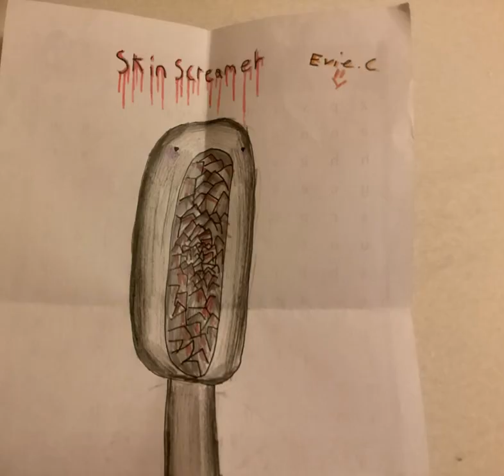It do be true tho